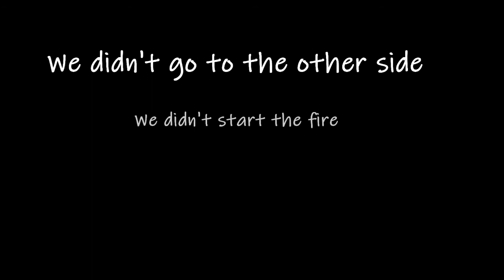We didn't go to the other side